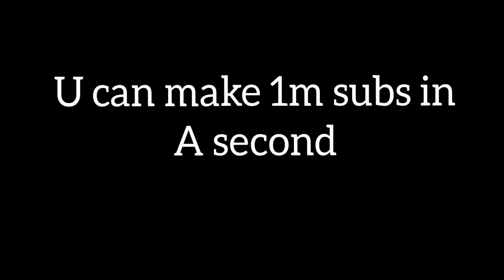How to make 1M subscriber